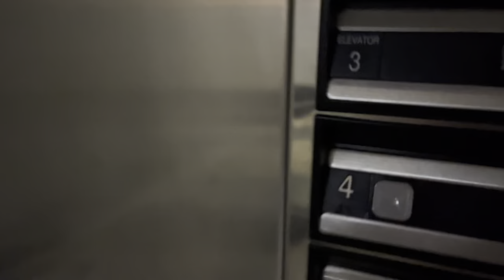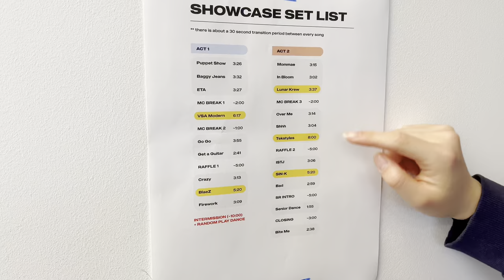GT SEOULSTICE FALL 2023 SHOWCASE VLOG!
Our behind the scenes preparations for our Fall 2023 Showcase, led by Eileen! We hope you enjoyed our showcase last semester, and make sure to come to the next one on April 19th! 😉
Follow us for more of our content!

Filmed by:
Eileen Yang - @eileenwastestime

Editor:
Eileen Yang - @eileenwastestime